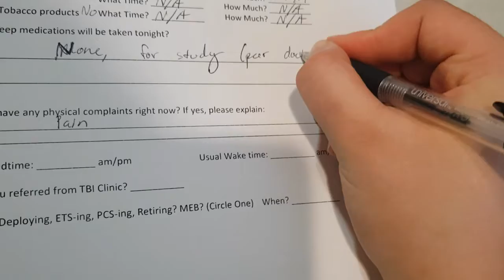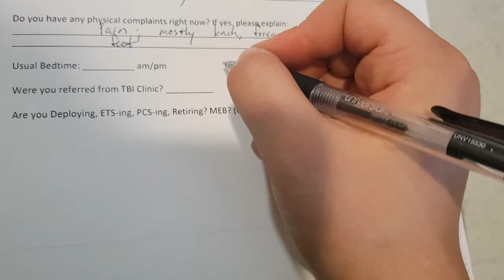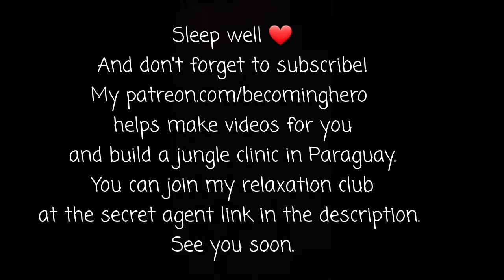I got REAL sleep study footage for your tingles! 🩺Scalp triggers, heart exam 🩺Espanol/Ingles ASMR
Your relaxing sleep study footage and exam in Spanish and English! Crackling, rustling, whispering, quiet personal attention, heart exam, lots of scalp triggers. Sleep well. : ) We talk sleep apnea and some parasomnias here, so this could be helpful in getting you to your own sleep study! If you do have trouble sleeping, let me email you about the science of relaxation ***Mental health: If you are having trouble finding a therapist, please for an online option.

-- Phone number for suicide helpline: 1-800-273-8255
-- Victor Frankl’s logotherapy for you to try for yourself

***To follow my tragic adventures as I demonstrate how the American medical training system is BUILT to create a shortage of doctors who care, please listen to my show on the Emergency Escape Podcast Network

Jen is not your therapist. If you need your own therapist, please go to your primary care physician and ask them to refer you. Ask for someone skilled in CBT. Alternatively, there are therapists you can talk to online affordably While Jen is a real doctor, she is not YOUR doctor; nothing she says is official medical advice, diagnosis, or disease treatment, because she has not physically examined or spoken with YOU. You have the power to fact-check. Her medical license is publicly searchable under the state of Virginia medical boards at 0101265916.

00:00 Entering sleep study room (real)
00:44 Parasomnias checkup (simulated)
01:42 Heart Exam (simulated) for sleep apnea
14:58 Pen/paperwork (real)
16:37 Sleep study footage (real)